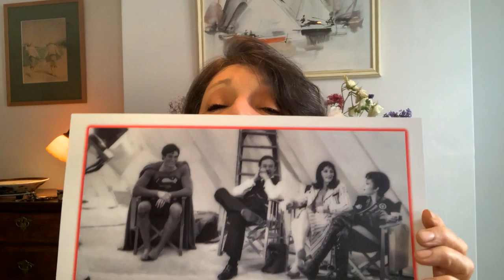Sarah Douglas - Superman Day Message